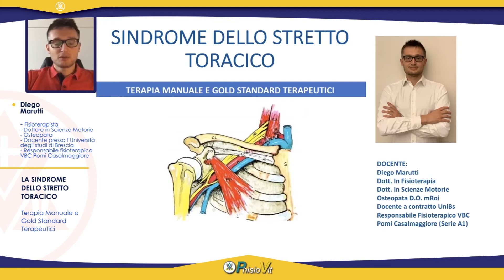Introduzione al corso FAD "La Sindrome dello Stretto Toracico" a cura del Dott. Diego Marutti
Medicina, Fisioterapia, Riabilitazione e Sindrome dello Stretto Toracico ? L'INTRODUZIONE AL CORSO – Il Dott. Diego Marutti, fisioterapista, dottore in scienze motorie, osteopata, docente presso l'Università degli studi di Brescia, responsabile fisioterapico VBC Pomi Casalmaggiore - Serie A1, ci introduce al corso FAD "La Sindrome dello Stretto Toracico, Terapia Manuale e Gold Stantard Terapeutici".

👨🏻‍🏫 La sindrome dello stretto toracico è da sempre una delle patologie più problematiche dal punto di vista diagnostico-terapeutico. Le peculiarità anatomiche e biomeccaniche dello stretto toracico superiore, rendono spesso difficoltoso l'inquadramento clinico del paziente. L'insidiosità dei sintomi inoltre, genera spesso nei pazienti un significativo impairment funzionale sia nell'attività sportiva che lavorativa.

📺 Il corso nasce con lo scopo di trasmettere allo studente le più importanti ed aggiornate nozioni di trattamento manuale ed esercizio terapeutico sulla sindrome dello stretto toracico. Particolare attenzione è rivolta allo studio dell'anatomia funzionale, all'esame anamnestico e alla valutazione differenziale al fine di impostare un set terapeutico efficace. Slide, esercizi e tecniche manuali, test, tabelle, grafici e schede commentati dal docente Dott. Diego Marutti, rendono unico e aggiornato questo corso a distanza.

🏆 Con il Dott. Diego Marutti, uno dei più stimati ed apprezzati professionisti del settore, tre ore articolate tra visualizzazione video che impegna un'ora e tre quarti e tempo di studio delle 85 pagine allegate in due dispense che impegnano poco meno di un'ora, "La Sindrome dello Stretto Toracico, Terapia Manuale e Gold Stantard Terapeutici" è un must have per tutti coloro che si occupano di STRETTO TORACICO, EGRESSO TORACICO, TOS, OUTLET SYNDROME. Il corso rilascia 3 Crediti ECM a mezzo Age.Na.S. - ente del Ministero della Salute per tutti i professionisti sanitari.

➡︎ VISITA la nostra piattaforma didattica se sei interessato a questo o ad altri nostri eventi residenziali o FAD e-Learning on line

➡︎ ISCRIVITI AL NOSTRO CANALE YOUTUBE metti un like ed attiva la campanella se vuoi rimanere aggiornato con i nostri video su corsi e tecniche specifiche in ambito di medicina, fisioterapia e riabilitazione

➡︎ VISITA LA NOSTRA PAGINA FACEBOOK E METTI UN LIKE se vuoi rimanere in contatto con noi

➡︎ VISITA IL NOSTRO PROFILO INSTAGRAM per vedere le immagini dalle nostre sale corsi

➡︎ VISITA IL NOSTRO PROFILO TWITTER se vuoi rimanere in contatto con noi

➡︎ VISITA IL NOSTRO PROFILO LINKEDIN se sei un professionista del settore

➡︎ UNISCITI AL NOSTRO CANALE TELEGRAM per non perdere i nostri contenuti gratuiti e le nostre offerte

➡︎ VISITA IL NOSTRO PROFILO GOOGLE BUSINESS e resta aggiornato con le nostre offerte